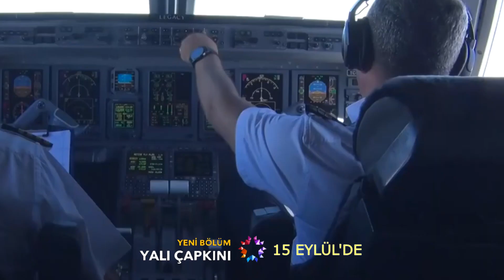Yeni Sezon Tanıtım | 15 Eylül'de Başlıyor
Merhaba sevgili takipçiler.
Biliyorum hepiniz yalı çapkınını çok özlediniz. Merak etmeyin beklediğinize değecek bir bölüm bizleri bekliyor. Öncesinde sizler için anlık paylaşımlarım devam edecek. Diziyi star tv'den izlemeyi unutmayın...